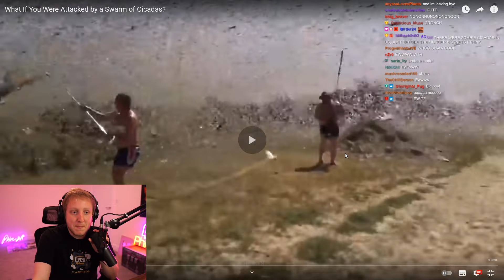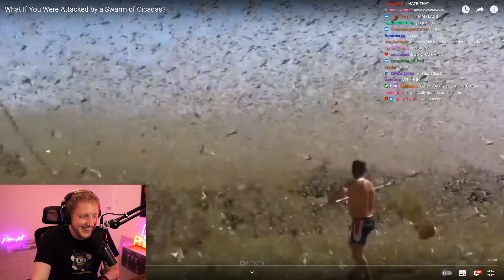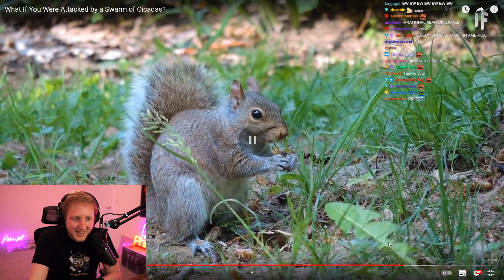Philza REACTS to Cicada Swarms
o7

Artist and Song Name listed on Screen